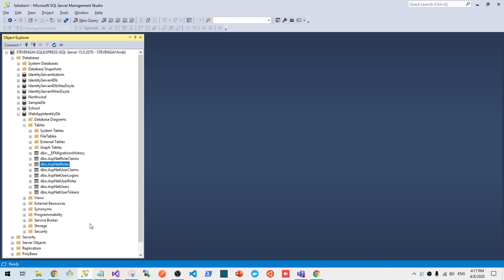08.25 View AspNetUserRoles table